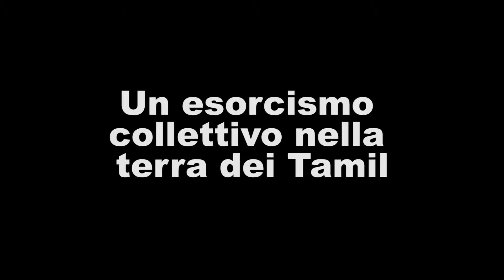Una sorta di esorcismo collettivo nella terra dei Tamil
La fortuna del viaggiatore incallito ha voluto che assistessimo a un evento che non potevamo capire: altra lingua, altri rituali, altre modalità di partecipazione. Era però chiaro che avevamo di fronte una epoca storica remota, ancestrale, con persone vive e vitali eppure partecipi di una antropologia che consideravamo estinta.